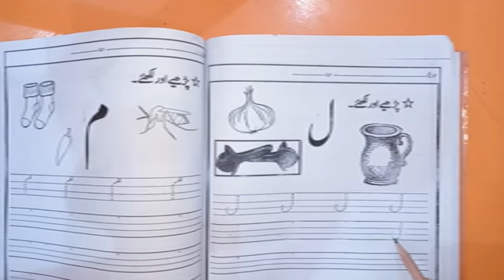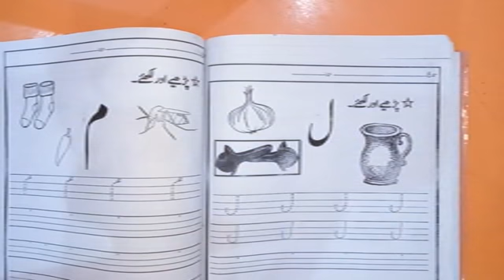N Urdu 03 12 2020